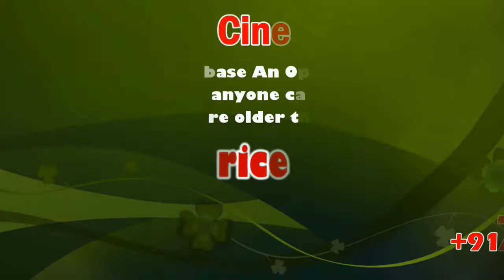Senthil Balaji DMK team Merge in ADMK | M.R.Vijayabhaskar | sicp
Tamil Nadu’s principal Opposition DMK received a major boost on Friday when former Transport Minister V Senthil Balaji, who shone during J Jayalalithaa’s regime and was close aide of rebel T T V Dhinakaran, joined the party.

Balaji, who left the DMK to join the AIADMK in 2000, returned to the party fold after a gap of 19 years.

தி.மு.க கூடாரம் கூண்டோடு காலி – சரிந்தது செந்தில் பாலாஜியின் செல்வாக்கு – கரூர் மாவட்ட அ.தி.மு.க அலுவலகத்தில் 400 க்கும் மேற்பட்டோர் தி.மு.க கட்சியிலிருந்து அ.தி.மு.க கட்சியில் அமைச்சர் எம்.ஆர்.விஜயபாஸ்கர் முன்னிலையில் இணைந்தனர்

கரூர் மாவட்ட அ.தி.மு.க செயலாளரும், தமிழக போக்குவரத்து துறை அமைச்சருமான எம்.ஆர்.விஜயபாஸ்கர், தினந்தோறும் பல்வேறு நடவடிக்கைகளை மேற்கொண்டு, பொதுமக்கள் பிரச்சினைகளை ஆய்வு செய்தும் தீவிர ஆய்வு மேற்கொண்டும் பல்வேறு நலத்திட்டங்களை பொதுமக்களுக்கு வழங்கி வரும் நிலையில், முதல்வர் உத்திரவிற்கிணங்க, ஆங்காங்கே பல்வேறு சிறப்பு திட்டங்களும், ஏரி, குளங்கள், கால்வாய்களை தூர்வாருவதிலும் தமிழக அளவில் பெரும் முயற்சியெடுத்து செயல்படுத்தி வரும் நிலையில், கரூர் மாவட்ட தி.மு.க பொறுப்பாளரும், முன்னாள் அமைச்சர் வி.செந்தில் பாலாஜி அந்த தி.மு.க கட்சியில் இணைந்த நாள் முதல் தினந்தோறும் கரூர் மாவட்ட அ.தி.மு.க அலுவலகத்தில் ஏராளமான தி.மு.க வினர் சப்தமே இல்லாமல், அ.தி.மு.க வினர் அமைச்சர் எம்.ஆர்.விஜயபாஸ்கர் முன்னிலையில் இணைந்து வருகின்றனர்.

இந்நிலையில், கரூர் கிழக்கு ஒன்றியத்திற்குட்பட்ட வாங்கல் பகுதியில், பாப்புலர் முதலியார் வாய்க்காலினை தனது சொந்த செலவில் ரூ ஒரு கோடி மதிப்பில் தூர்வாரியதை கண்ட அந்த பகுதியை சார்ந்த சுமார் 300 க்கும் மேற்பட்டோர், கரூர் கிழக்கு ஒன்றிய அ.தி.மு.க செயலாளர் வழக்கறிஞர் மதுசுதன் தலைமையில் கரூர் மாவட்ட அ.தி.மு.க அலுவலகத்தில் கட்சியின் மாவட்ட செயலாளரும், தமிழக போக்குவரத்து துறை அமைச்சர் எம்.ஆர்.விஜயபாஸ்கர் முன்னிலையில் இணைந்தனர். மலர் மாலை சூட, அமைச்சருக்கு நன்றி தெரிவித்து கொண்டனர். இதே போல கோயம்பள்ளி பகுதியில் சுமார் 100 க்கும் மேற்பட்டோர் தி.மு.க வினர் தங்களை அ.தி.மு.க கட்சியில் அமைச்சர் எம்.ஆர்.விஜயபாஸ்கர் முன்னிலையில் இணைத்துக் கொண்டனர்.